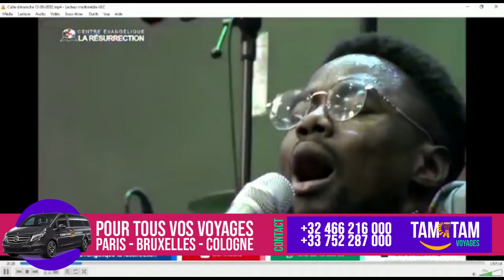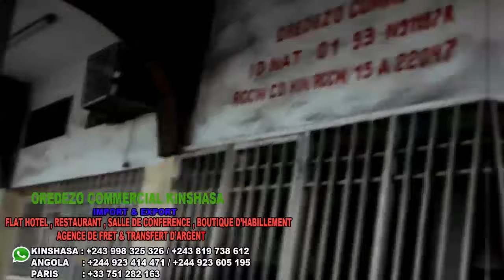URGENT:L' ADORATION HENRI PAPA ATOMS LEURS ENSEIGNEMENTS SUR BA NZEMBO YA KALA NA YA SIKA SUIVEZ